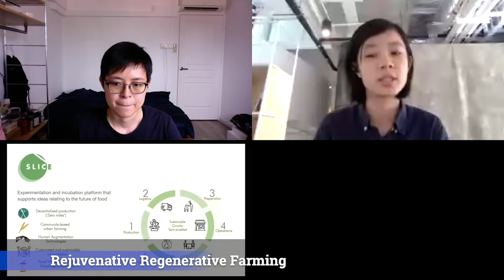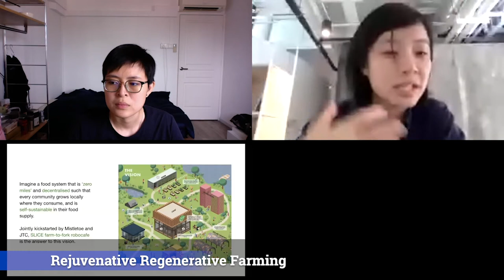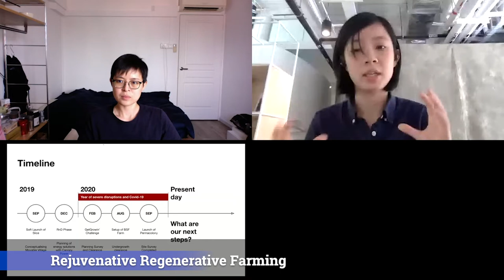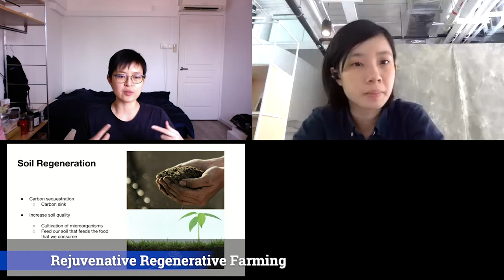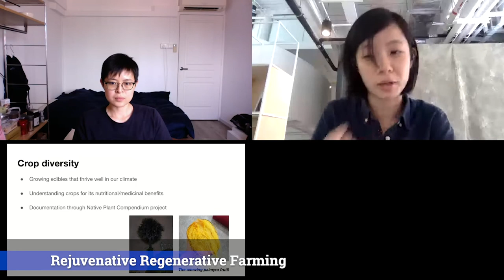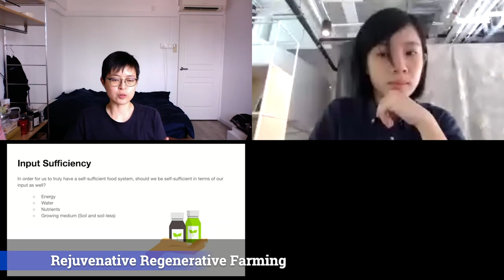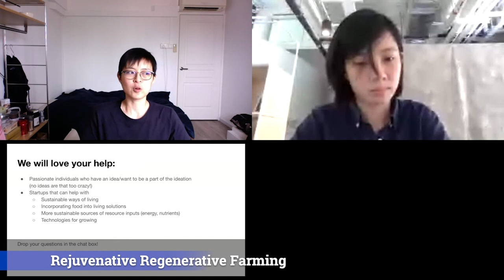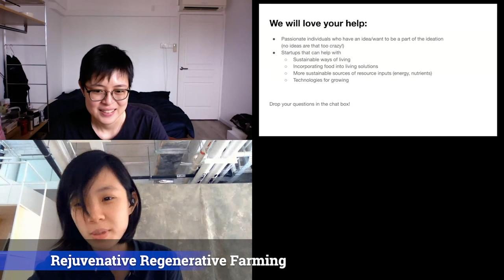03 VOC #02 Rejuvenative Regenerative Farming